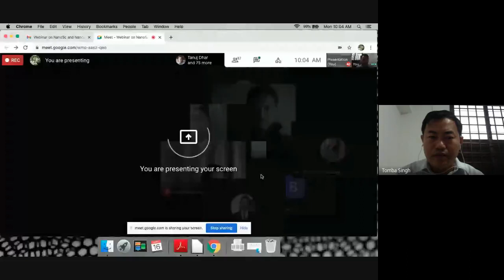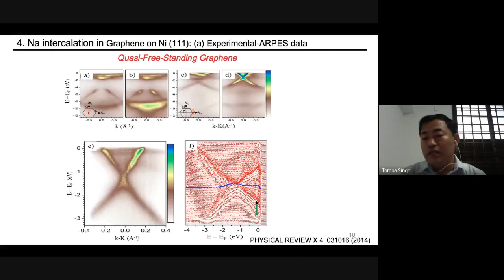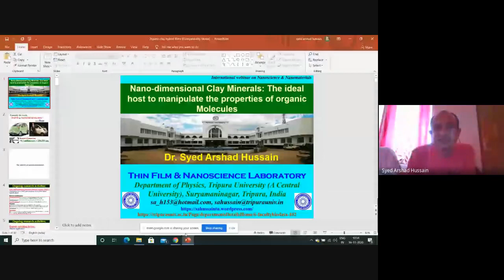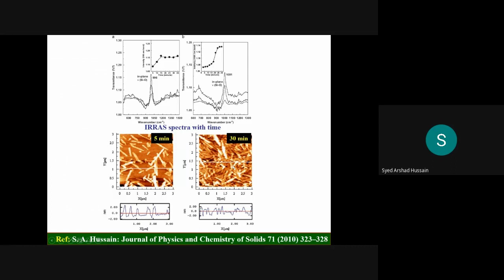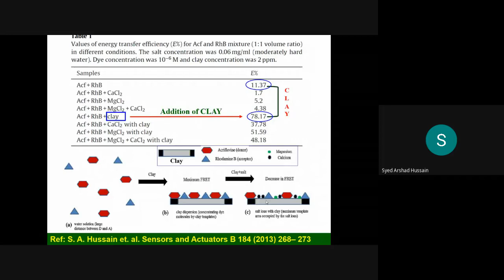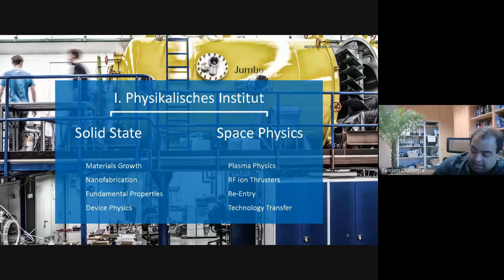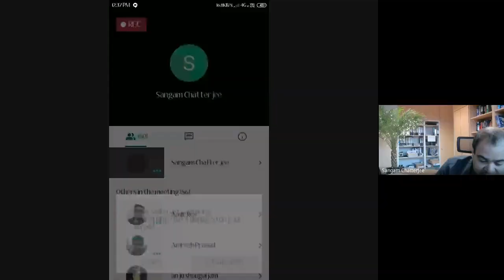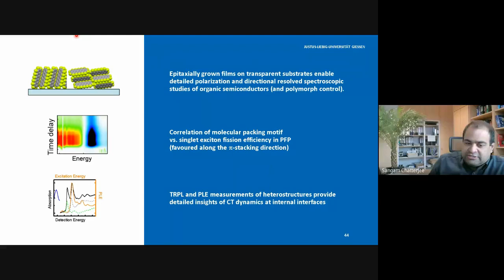Webinar on NanoSc and Nanomaterials ( Day 1)2020 11 15 at 20 16 GMT 8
Contains lecture videos of Dr L Tomba Singh, Pohang Univ of Sc and Technology, South Korea, Dr Arshad Hussain, Univ of Agartala, and Prof Sangam Chatterjee of Justus- Liebig University, Giessen, Germany.